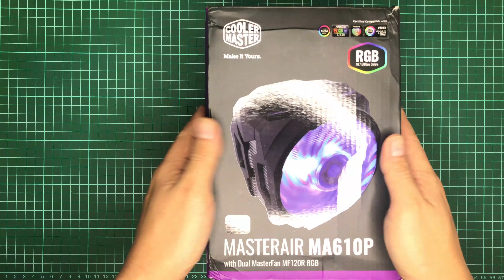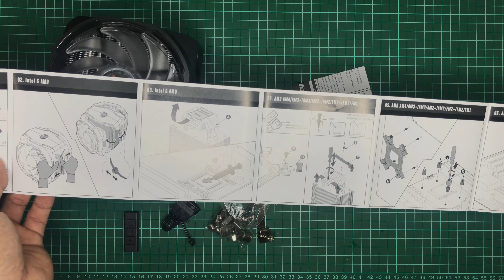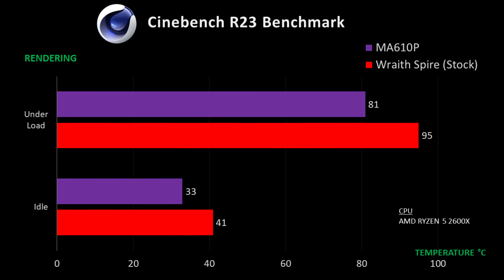Unboxing Cooler Master CPU Cooler (MA610P) - Barely fit NZXT S340 Case.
Upgrading CPU cooler is just like putting together Expensive Jigsaw Puzzle. Do enjoy the video.🥰
P/S : There is benchmark result in the end. 🧐
Do measure your cooler compatibility with your case before purchasing. 😅